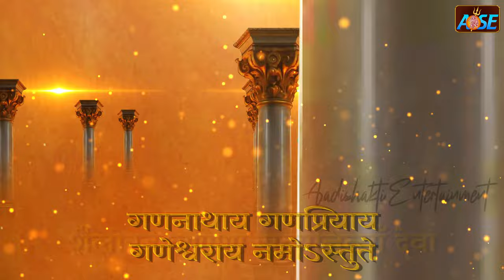Powerful Ganesh Stuti | Powerful Ganesh Mantra | Ganesh Chaturthi Special | Ganesh Bhajan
Powerful Ganesh Stuti | Powerful Ganesh Mantra | Ganesh Chaturthi Special | Ganesha Songs

Credits
❊Title : Powerful Ganesh Stut
❊ Singer : Rishabh Pandit | Pooja Pandey | Anubhav Mishra
❊ Music Director : Anubhav Mishra | Abhishek Prajapati
❊ Lyrics Writer : Shardul Rathod
❊ Mixing & Mastering : Tapan Dewanji
❊ Recorded at : Trio Digital Recording Studio

Lyrics:
गणनाथाय, गणप्रियाय गणेश्वराय नमोऽस्तुते
श्रीगणेशाय गणाधिराजाय गणनायकाय नमोऽस्तुते ||

गणदेवताय, गणाध्यक्षाय, गुरुगुप्तपदाय नमोऽस्तुते
गुणप्रविष्टाय गुणमंडिताय गुणाधीशाय नमोऽस्तुते
बुद्धिराजाय एकदंताय वकृतुंडाय नमोऽस्तुते
भालचंद्राय प्रथमेश्वराय, गजवक्त्राय, नमोऽस्तुते

ललिताश्रयाय लड्डुकप्रियाय देवा किरीटने लक्ष्याप्रदाय लम्बोदराय श्री वनमालिने
लास्यापराय लानाप्रियाय देवा कुण्डलिने, लम्बोष्ठाय लम्बकर्णाय सर्व-देवात्मने
लम्ब नासिकाय देवा लम्बोष्ठाय देवा लक्ष्याय श्रीगणेशा लयस्थाय श्रीगणेशा ||

प्रथमेश्वराय पातञ्जलाय श्री पूषदन्तभिदे पञ्चास्याय पञ्चाधाराय श्री श्री प्रतापिने
पञ्चवर्णाय पञ्चतालाय श्री पृथ्विकटये पीनजङ्घाय पञ्चबाणाय श्री पीनवक्षसे
पूर्णानन्दायदेवा पाशिने श्रीगणराया परात्पराय देवा परमात्मने गणराया||

सिद्धिप्रियाय सिद्धिप्रदाय श्रीसिद्धि साक्षिणे सृष्टिलिङ्गाय, सुरानंदाय, श्रीसिद्धि शम्भवे
श्री सुमुखाय, श्री शरण्याय श्री सिद्धि-पतये श्री सम्मिताय, श्री शालकाय श्री शम्भुतेजसे
सर्वात्मने गणेशा, शुभाननाय देवा शैलोरवे गणेशा, सत्यनित्याँ देवा||

श्रीअघोराय श्रीअप्रमेयाय श्री सहस्त्रपदे श्रीअच्युताय श्रीअमृताय श्रीअनंतश्रिये
अनाधाराय सहस्राक्षाय अष्टमूर्तिभृते, अनाकाराय श्रीअक्षयाय श्रीषण्मुखभ्रात्रे
शतधृतये गणेशा, शतानन्दाय देवा सप्तदशाय गणेशा, दशाप्रणाय देवा|| गणनाथाय, गणप्रियाय गणेश्वराय नमोऽस्तुते

मृत्युञ्जयाय महानादाय मोक्षायसंविदे मुक्तिप्रदाय, महाप्राणाय, महतायत्रेताये
महावीर्याय, महामोक्षाय, मंत्रायमंत्रिणे महाअजय्याय महातारकाय मीमांसविष्णवे
मनुष्येभ्यो देवा, मंदाय श्रीगणेशा महायज्ञाय देवा मासाय श्रीगणेशा ||